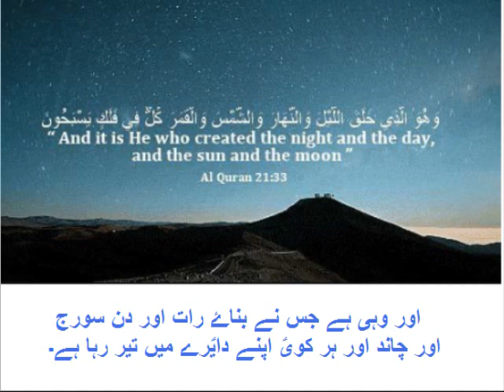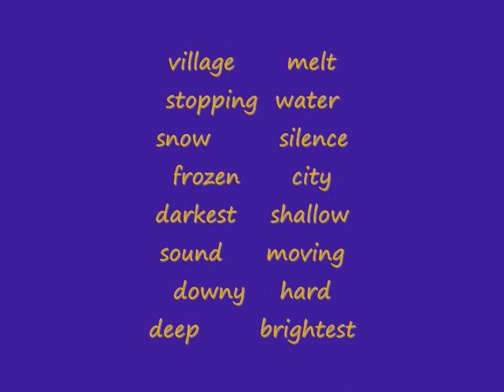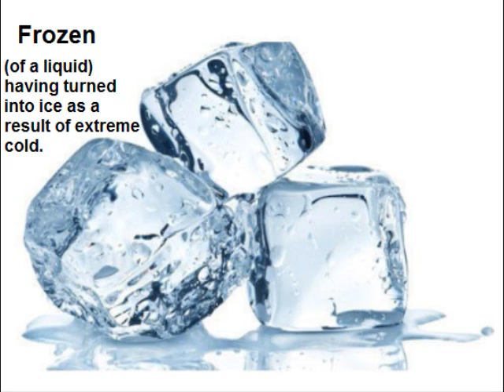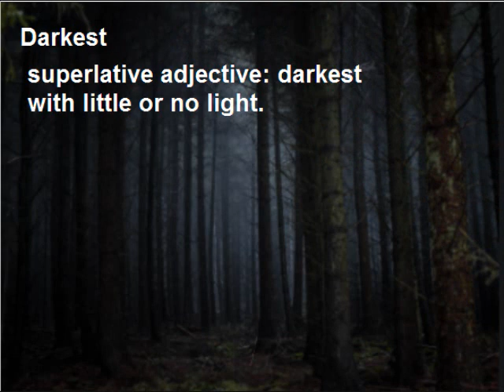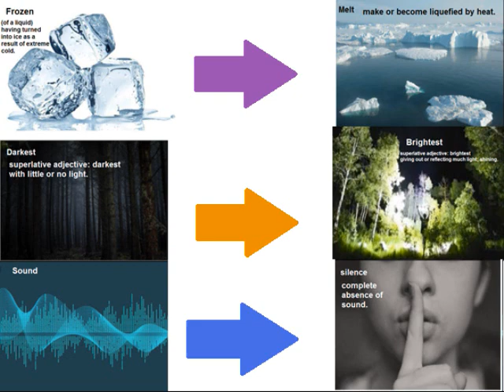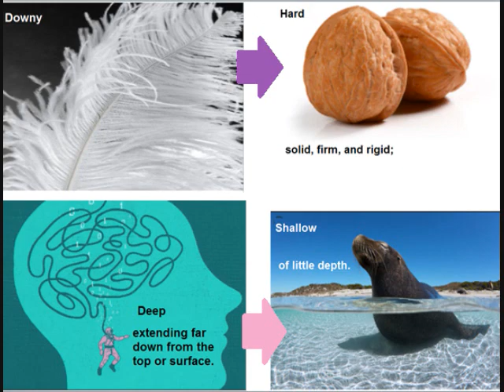Class 9 - English - Unit -8.5-Stopping by woods on a snowy evening/Opposite words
9th English unit 8.5, Opposite words in Urdu